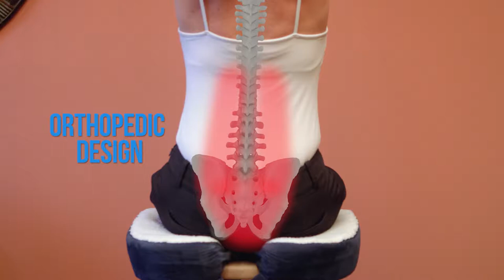PERFECT CUSHION 2 MIN. - DRTV SPOT BY DEG DIRECT RESPONSE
DEG Direct Response produced this 120 second spot featuring a strong script, talent, production values and great motion graphics for this wonderful product. It's currently testing very well and we're hopeful it becomes a big hit! It's a good one!